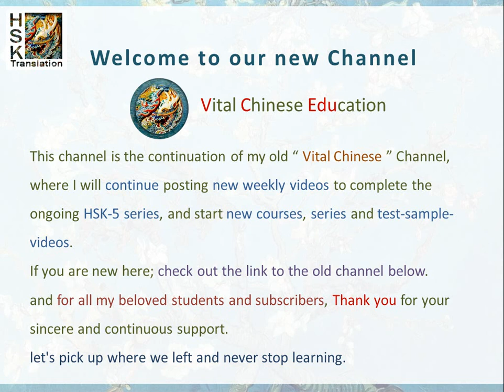Welcome to Vital Chinese Education New Channel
Welcome to my New "Vital Chinese Education" Channel

This channel is the continuation of my old "Vital Chinese" Channel where I will continue posting new weekly videos to complete the ongoing HSK-5 series, and start new courses, series and test-sample-videos.
If you are new here; check out the link to the old channel below..
and for all my beloved students and subscribers, Thank you for your sincere and continuous support.
let's pick up where we left and never stop learning.

Link to my old channel "Vital Chinese" where you can find all the previous lessons, courses and HSK-test-samples :